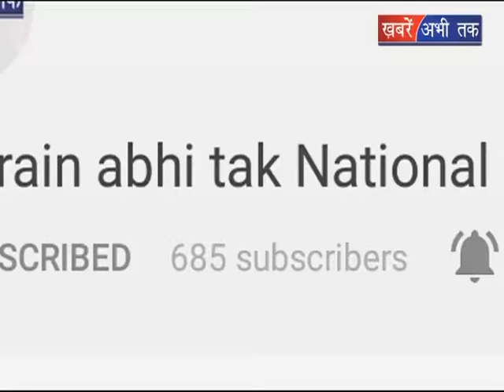चंडीगढ़ दौरे पर बीजेपी अध्यक्ष अमित शाह || Khabrain Abhi Tak Live